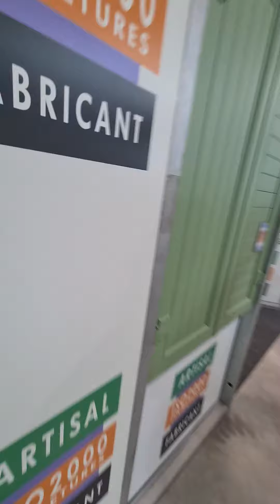foire européenne de Strasbourg 2023